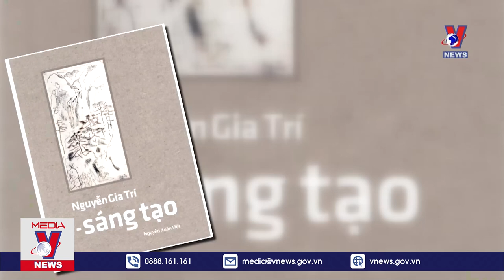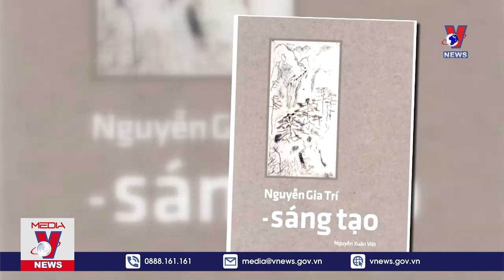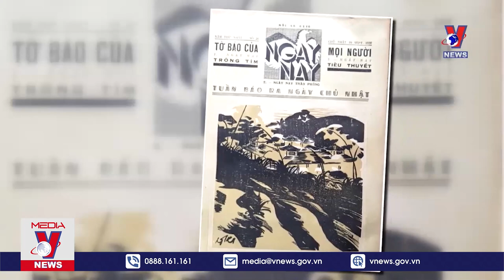Thông điệp lịch sử. Họa sĩ Nguyễn Gia Trí - “cha đẻ” của sơn mài hiện đại Việt Nam - VNEWS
VNEWS - Thông điệp lịch sử - Với những nét vẽ thanh lịch, và tư tưởng mới về nghệ thuật sơn mài, Họa sĩ Nguyễn Gia Trí là một trong người đi đầu trong việc tạo ra một khuynh hướng nghệ thuật mới cho mỹ thuật hiện đại Việt Nam thế kỷ 20. Ông đã chuyển những bức tranh sơn mài từ trang trí thành những tuyệt phẩm nghệ thuật và được mệnh danh là “cha đẻ” của sơn mài hiện đại Việt Nam.

Mời quý vị và các bạn xem thêm: Đức bất ngờ tố cáo Ba Lan và Ukraine dính líu đến vụ nổ đường ống khí đốt Nord Stream